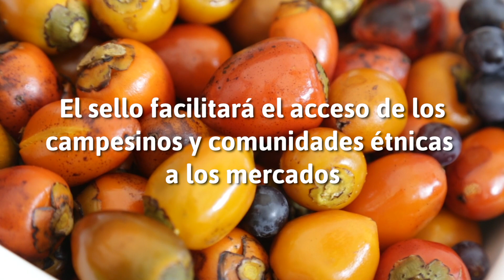Así fue el lanzamiento del Sello de Agricultura ACFC